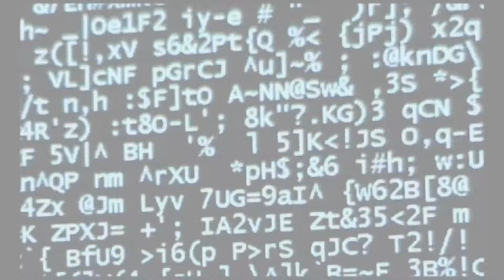Joshua Siegel editing & VFX demo reel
Clips of videos directed by Joshua Siegel. Editor, Motion Graphics, and Visual Effects artist.